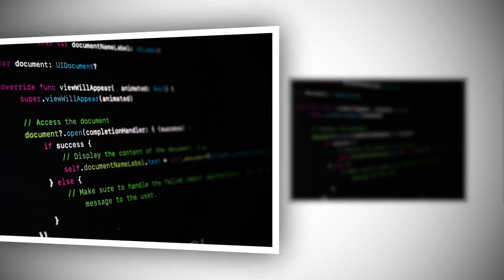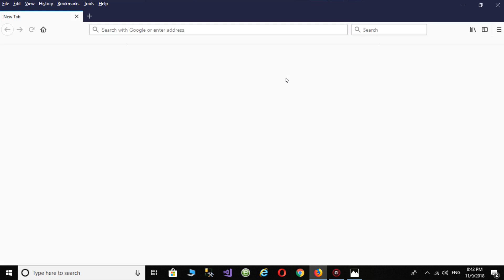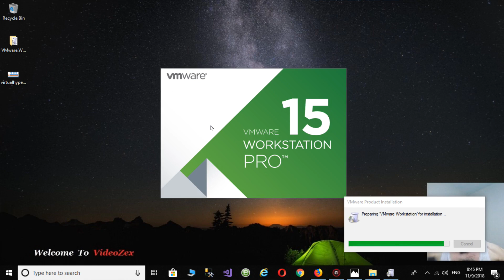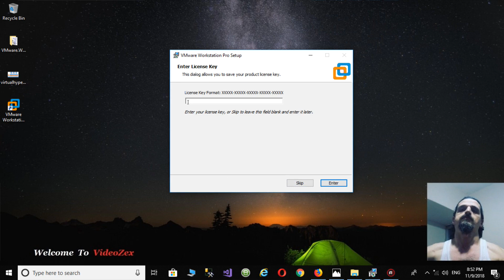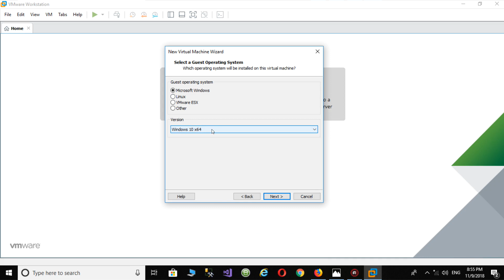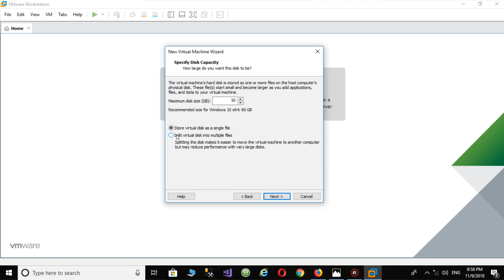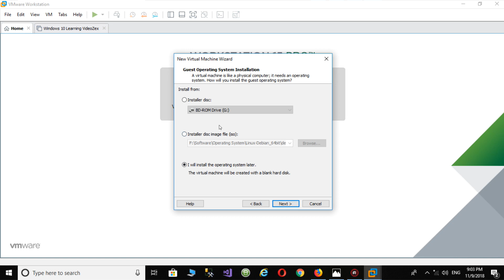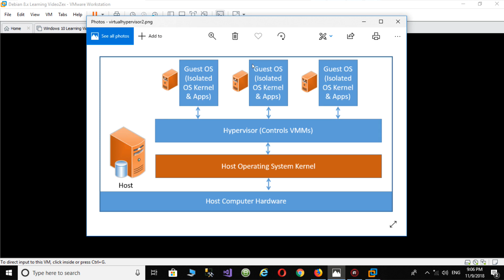آموزش مجازی سازی با نرم افزار VMWare Workstatıon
جلسه یکم : در این ویدئو خواهید آموخت :
1- مجازی سازی چیست
2- روش دانلود و نصب نرم افزار VMWare Workstation15
3- ایجاد دو ماشین مجازی برای ویندوز و لینوکس

امیدوارم این ویدئو مورد استفاده شما واقع شده باشد. لایک و سابسکرایب فراموش نشود